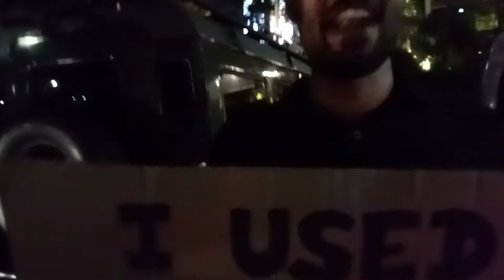Power of Peoples Sri Lanka 👍👍👍2022/04/13 Night ,Gota Go Village ,Gool face on, Colombo .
ජනතා අරගලය 2022